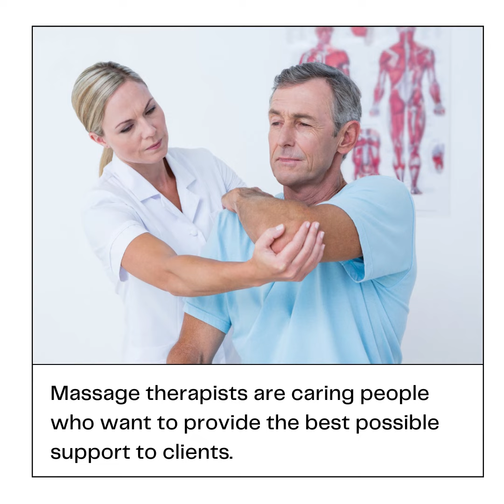Blog Post: When Your Positive Attitude Is Bad for Clients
~ When Your Positive Attitude Is Bad for Clients

Massage therapists are caring people who want to provide the best possible support to clients. Sometimes, in a desire to be helpful, therapists inadvertently minimize a client’s experience or invalidate the client’s emotions through “equalizing.”

People who equalize always try to see the bright side of a situation and balance anything negative with a positive. There is nothing wrong with cultivating a positive attitude to life’s ups and downs in our personal lives. However, equalizing is misplaced in a session room because it prevents clients from experiencing their genuine feelings and may cause clients to feel shame.

For example, imagine a client visits a massage therapist two years after recovering from a severe car accident. During the health intake interview, the client opens up to the therapist about their concern that they will never race road bikes again. The client’s old injuries cause their neck and shoulders to ache while they ride, and soon the pain is so great the client has to stop. The therapist shakes their head in sympathy and says, “Yeah, but at least you can walk. After an accident as bad as the one you describe, you just have to feel grateful about that.”